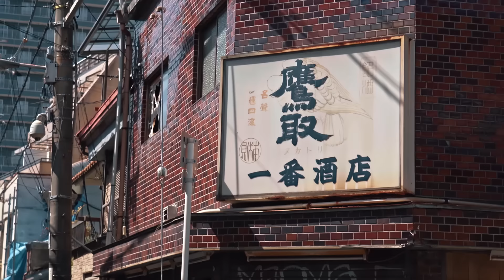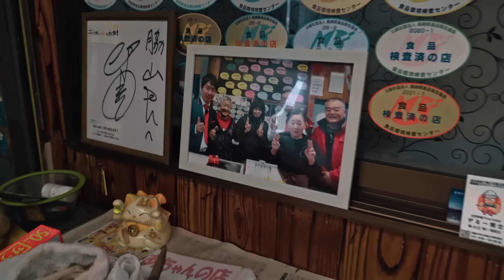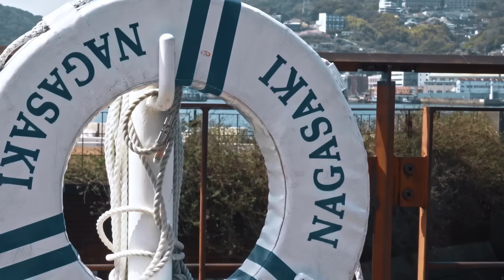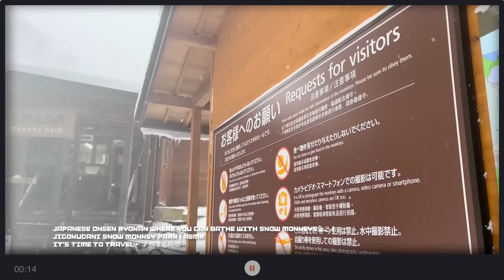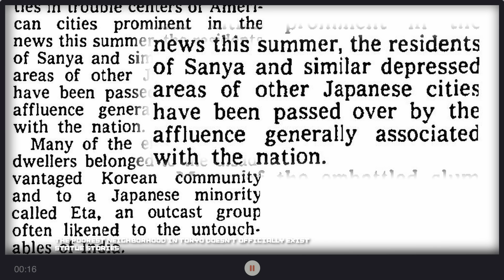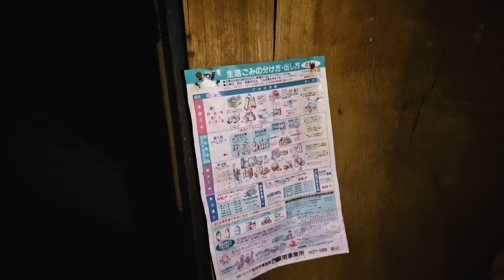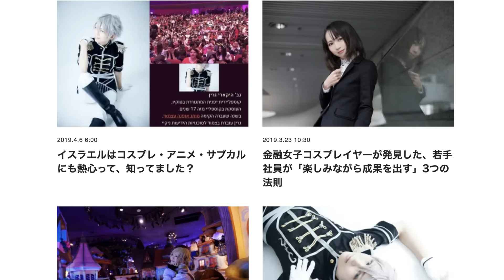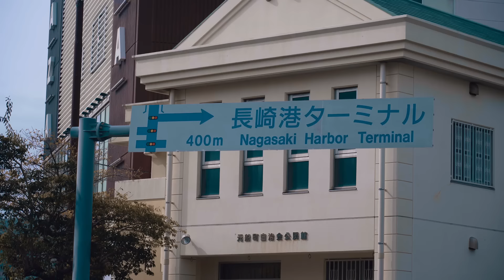الجانب المجهول من اليابان.. مدن الأشباح والأحياء الفقيرة 🇯🇵🔥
في حلقة مليئة بالأحداث سنتعرف اليوم على اليابان وهي دولة معروفة بجمالها الطبيعي وتطورها التكنولوجي وثقافتها الغنية. ومع ذلك، هناك أيضًا جانبًا مجهولًا من اليابان، وهو جانب من الفقر والبطالة والنسيان.. إحدى مظاهر هذا الجانب المجهول هي مدن الأشباح، وهي مدن مهجورة أو شبه مهجورة. هناك العديد من مدن الأشباح في اليابان، ولكن بعض أشهرها هي مدينة أوكوما، مدينة هتشيجو، ومدينة توجو.. مظاهر أخرى للجانب المجهول من اليابان هي الأحياء الفقيرة، وهي أحياء يعيش فيها الناس في فقر مدقع. هناك العديد من الأحياء الفقيرة في اليابان، ولكن بعض أشهرها هي حي كاتسوشيكا، حي سينجوكو، وحي أوتا في طوكيو.. جولة خاصة في هذا الوثائقي على قناة يلا سفر

شاهد المزيد من وثائقيات يلا من خلال الرابط التالي

"يلا" هي القناة الرسمية باللغة العربية للرحالة والصحفي الروسي ستاس نتانزون، الذي يسافر عبر الأماكن الأقل جذبًا للسياح على هذا الكوكب ويشاركنا تجربته الممتعة. القناة الرئيسية باللغة الروسية:@staspognali